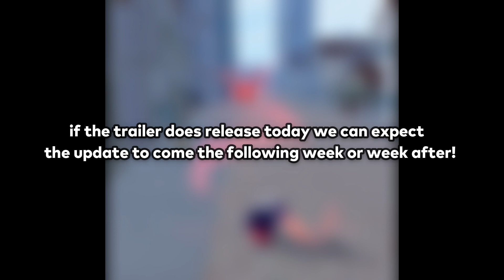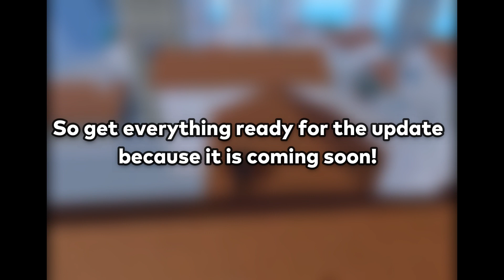(New Info!) Update 17.3 Is Coming Soon! | Blox Fruits | Release Date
New Information on update 17.3 and the trailer's release date!!!

Thanks to everyone who helped make this video!!!

Fillipino- Salamat sa panonood
Vietnamese- cảm ơn vì đã xem
South Korean - 시청 해주셔서 감사합니다